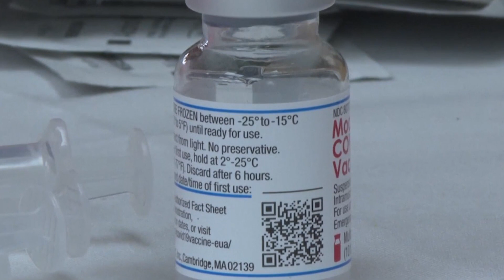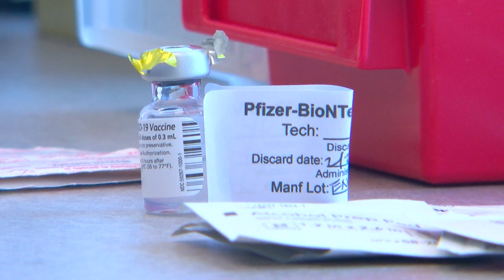Some Immunocompromised Minnesotans Could Soon Get Booster Shot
Some immunocompromised Minnesotans should be able to get a third dose of the vaccine as soon as this weekend, reports Jennifer Mayerle. (2:11) WCCO 4 News At 6 - Aug. 13, 2021.